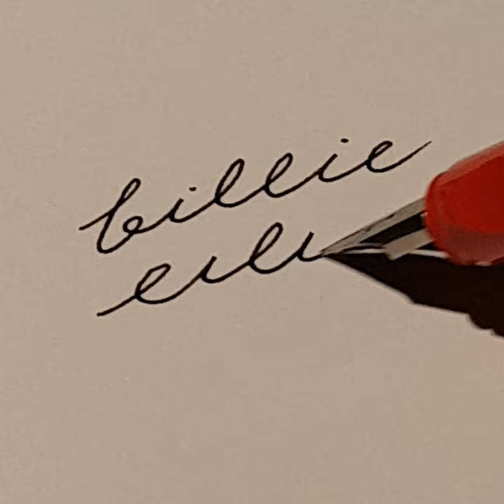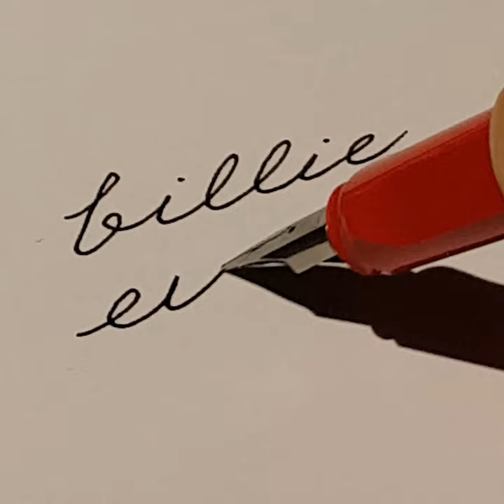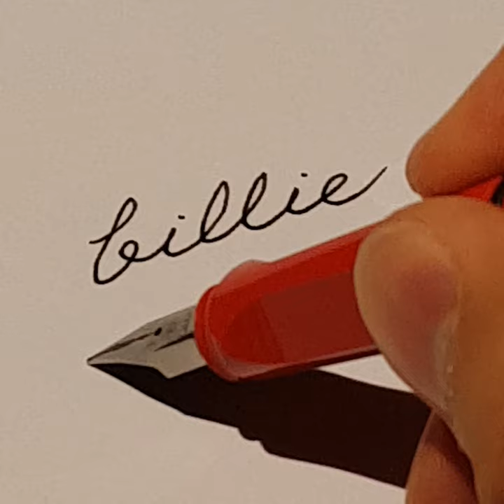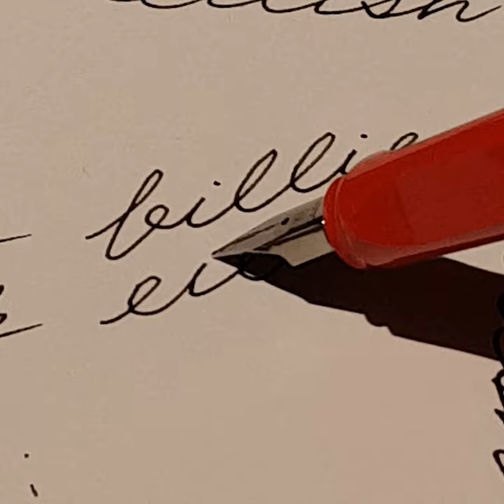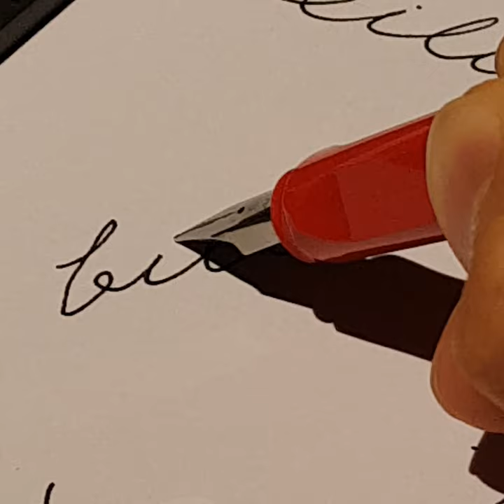billie eilish billie eilish billie eilish fountain pen ASMR no talking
billie eilish billie eilish billie eilish billie eilish billie eilish billie eilish billie eilish billie eilish billie eilish billie eilish billie eilish billie eilish